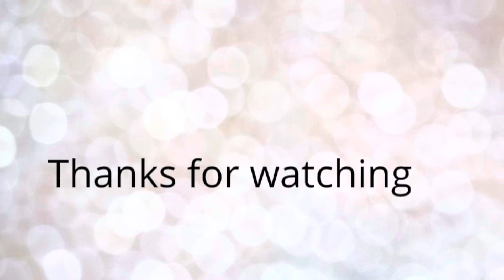Mid- Year Freak Out Tag 2022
My Info
sorry I was all over the place and I missed question 11
MID-YEAR FREAK OUT TAG Q’S:
1. Best book you’ve read so far in 2022.
2. Best sequel you've read so far in 2022.
3. New release you haven't read yet, but want to.
4. Most anticipated release for the second half of the year.
5. Biggest disappointment.
6. Biggest surprise.
7. Favorite new author. (Debut or new to you)
8. Newest fictional crush.
9. Newest favorite character.
10. Book that made you cry.
11. Book that made you happy.
12. Most beautiful book you've bought so far this year (or received)
13. What books do you need to read by the end of the year?